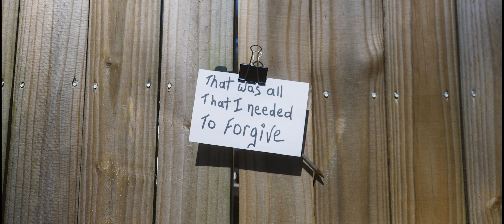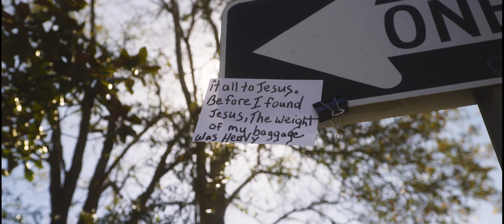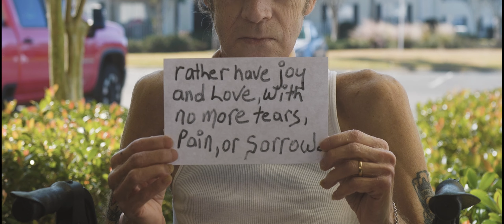Mr. Eddie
In memory of Eddie Lee Dulier Jr

Eddie, Your story is continuing to change hearts and lives!
"The LORD is close to the brokenhearted and saves those who are crushed in spirit." - Psalm 34:18